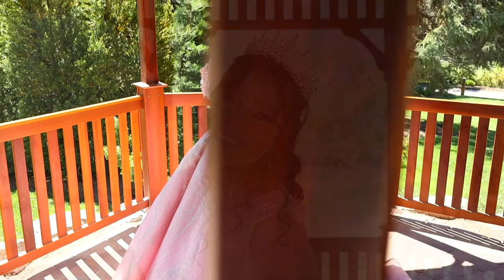Larisa Ashton Gardens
Do not owe rights of music. Footage by Huge Hughart.